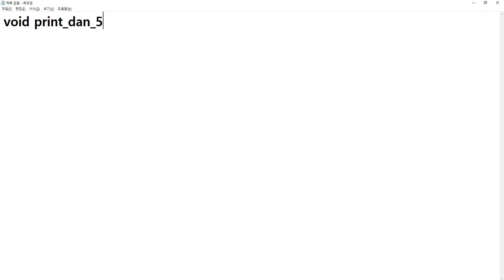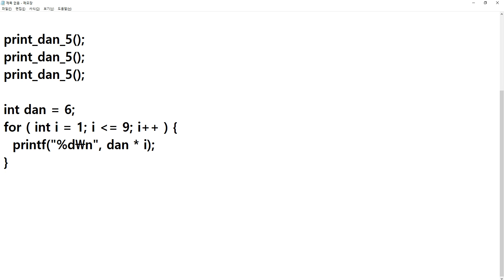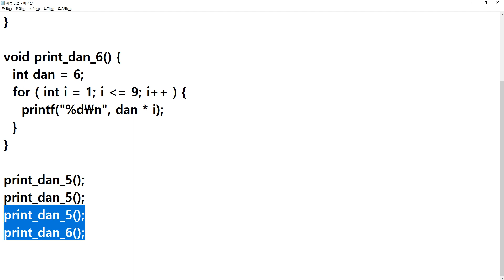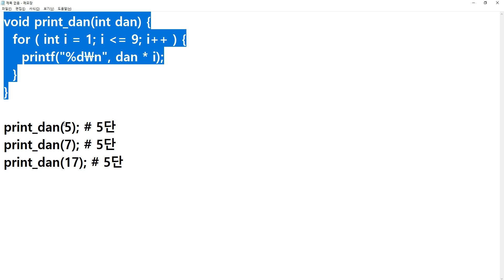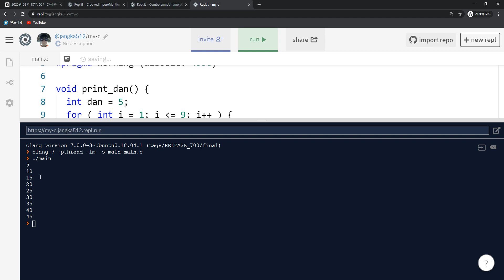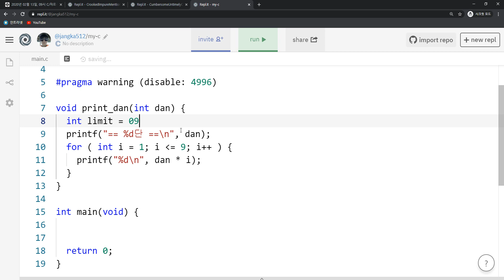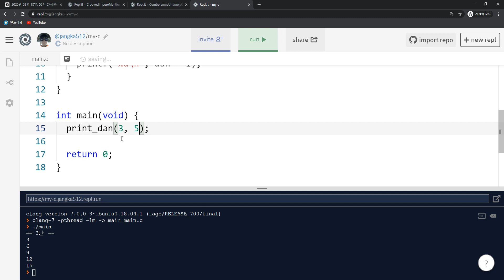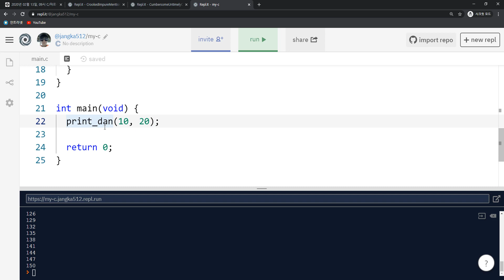2020 02 20, C언어, 개념, 함수, 매개변수